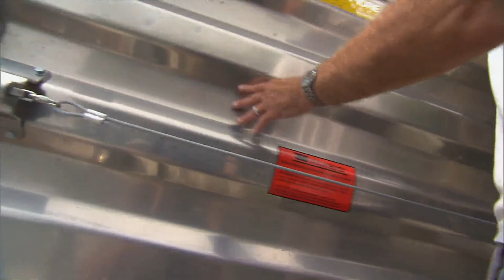Search for the USS Scorpion - Trailer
Hidden beneath the muddy Patuxent riverbed, a nearly forgotten tale of courage has slumbered…

The War of 1812 hit the Chesapeake hard: Britain’s Royal Navy was the most powerful force in the world and her warships raided bayside towns with impunity. In Baltimore, Revolutionary War hero Joshua Barney could not sit idly by. To mount a counterstrike, he assembled a mosquito fleet dubbed The Chesapeake Flotilla … and from his flagship The USS Scorpion, Commodore Barney led a charge against the fearsome Royal Navy. After a series of daring battles, the Flotilla was chased up the Patuxent River and intentionally scuttled to prevent them from falling into enemy hands.

Any local would be happy to tell you about the shipwrecks – that their grandparents used to cast fishing lines into them – yet for those that went looking, the lost fleet always remained elusive. Was local legend and lore all that remained of the Flotilla?

The Search for the USS Scorpion is a documentary special that puts the viewer on the front lines of marine archaeology. Embedded with team of scientists from the US Navy, we travel over river and underwater to follow the clues and piece together a mystery of history. Could it be that the lost flagship of Commodore Barney’s Flotilla has finally been found?